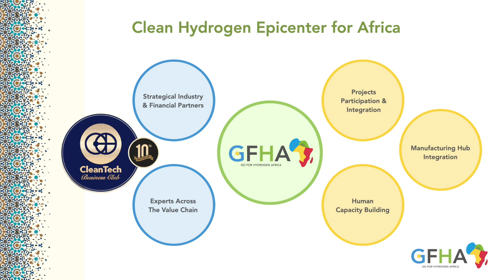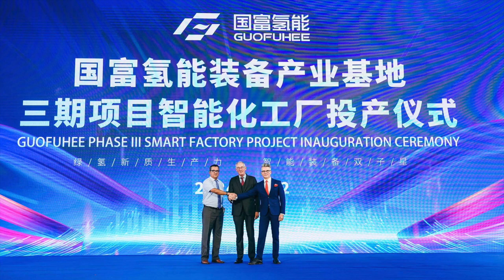Clean Hydrogen Transformation Brings Prosperity to Morocco and Africa, Mostafa Boulal at Guofuhee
The CleanTech Business Club (CBC) leadership delegation recently attended the inaugural ceremony of the Guofuhee Phase III Smart Factory Project in Zhangjiagang City, China. This significant event marks a major milestone in Guofuhee's global expansion strategy and showcases their commitment to advancing clean hydrogen technology.

Groundbreaking Innovations
The new Phase III smart factory includes two advanced workshops:
Hydrogen Cylinder Workshop: With a production capacity of 60,000 hydrogen cylinders per year.
Hydrogen Electrolyzer Workshop: Capable of producing 2.5GW of hydrogen electrolyzers annually.

The electrolyzer workshop is particularly noteworthy for its high level of automation. Despite having a 300-meter-long production line, it requires only 15 workers, a stark contrast to traditional factories which typically need three times the workforce. This automation not only increases efficiency but also ensures a higher quality standard while significantly reducing costs.

Strategic Importance
The Phase III smart factory is a crucial component of Guofuhee's strategy for global expansion. The new capacity not only supplements the existing production capabilities but also serves as a model for future overseas factories. The advanced automation and high standards of this facility are expected to set a benchmark for similar projects worldwide.
Guofuhee's leadership believes that clean hydrogen is vital for achieving carbon neutrality and combating climate change. Lowering the cost of hydrogen equipment is essential to scaling up clean hydrogen projects globally. The smart factory represents a major step towards making clean hydrogen more accessible and affordable.

Visionary Leadership
Driven by visionary leader Mister Pinfang Wu, renowned as the father of hydrogen in China and Honorary Co-Chair of the CBC’s Clean Hydrogen Hub, Guofu is poised to empower the clean hydrogen revolution. With its impressive 3.5 Gigawatt alkaline electrolyzer capacity and the TogetherWeAreStronger working spirit, Guofu is at the forefront of driving this transformative energy shift.

Future Prospects
Guofuhee's Phase III smart factory is expected to play a pivotal role in the future of clean hydrogen technology. By increasing capacity and reducing costs, the factory will help scale up clean hydrogen projects globally, contributing to the fight against climate change. The successful implementation of this project demonstrates Guofuhee's leadership in the hydrogen industry and sets a precedent for future innovations.

Conclusion
The CBC leadership delegation's visit to the Guofuhee Phase III Smart Factory Project inaugural ceremony highlighted the importance of innovation and collaboration in the clean hydrogen sector. The advancements made by Guofuhee, supported by the insights and leadership of CBC members, are poised to make significant contributions to the global transition to a sustainable energy future.

Thumbs up for cleantech, clean hydrogen, and clean water!